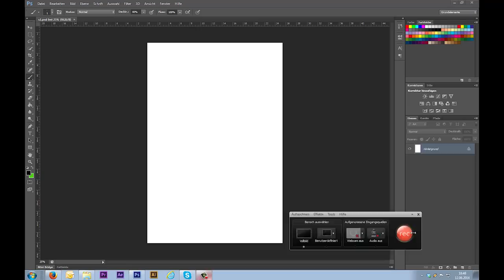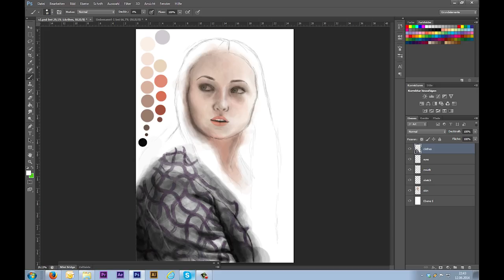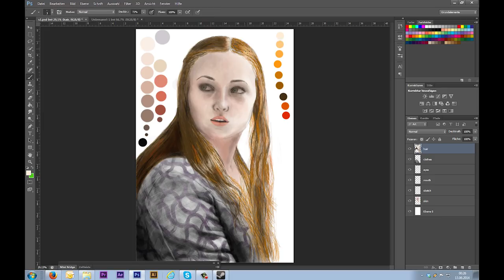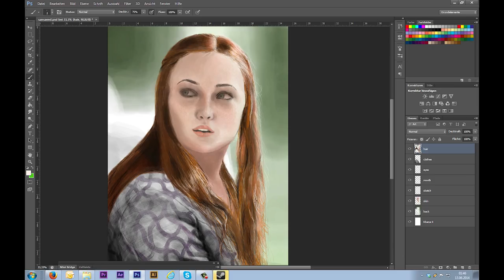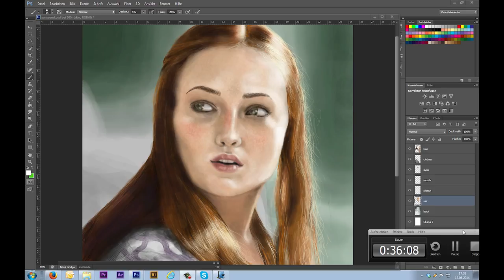Game of Thrones Sophie Turner as Sansa Stark - Speed Painting (Photoshop)